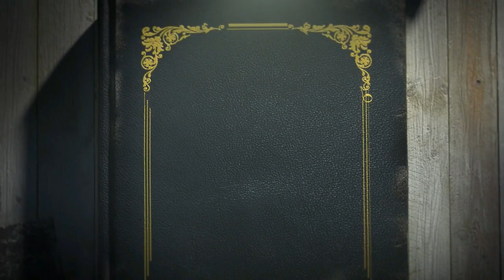Romantic Devil CEO EP 1 to 6 | Romantic Devil Audio Story